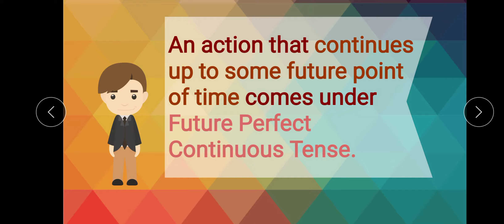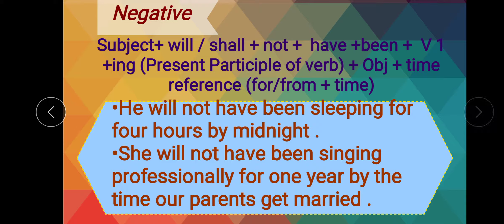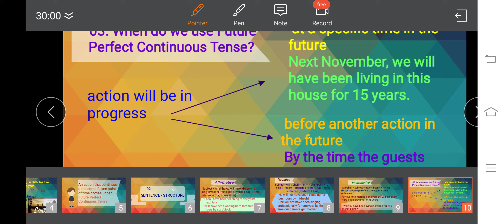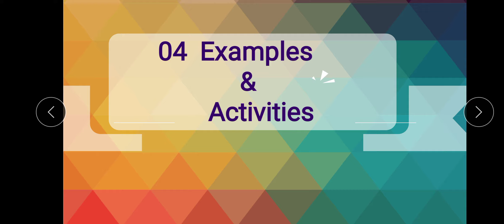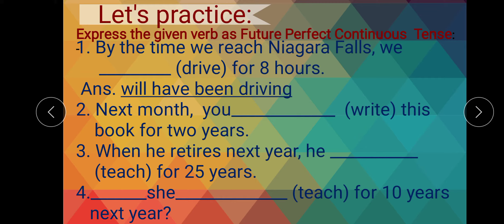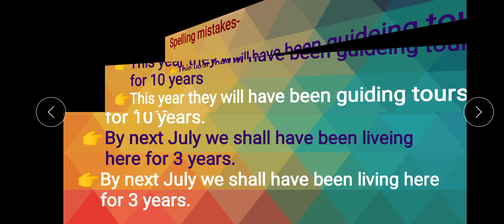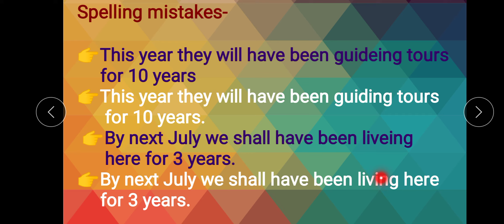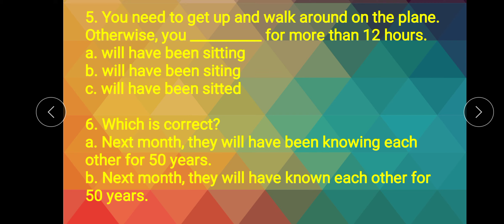Future Perfect Continuous Tense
Explanation of Future Perfect Continuous with sentence-structure, examples, common error and activities